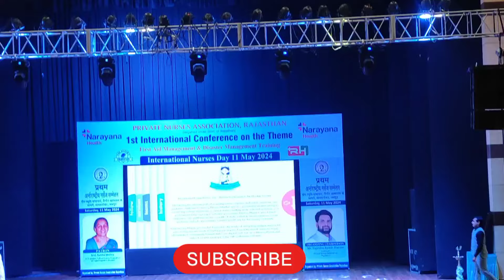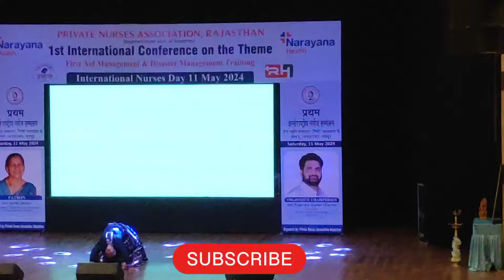First International conferance || International Nurse Day Cellibration ||Ruhs||Bsc Nursing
nurses day song
varaha roopam dance performance
nurses dance performance
Nurses day dance performance
my first vlog
jaipur news latest
rajasthan news
Ruhs medical college jaipur
new grad nurse
registered nurse
nursing student life
Saket nursing college mansarovar jaipur